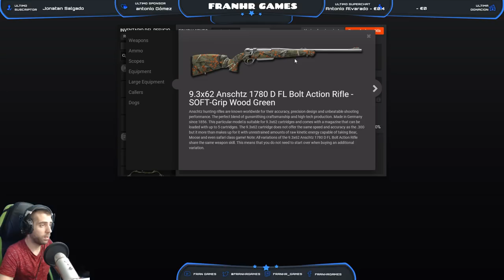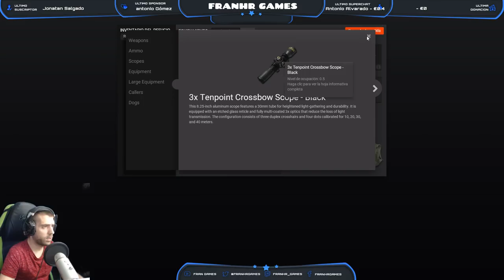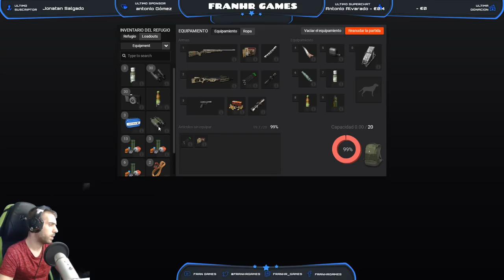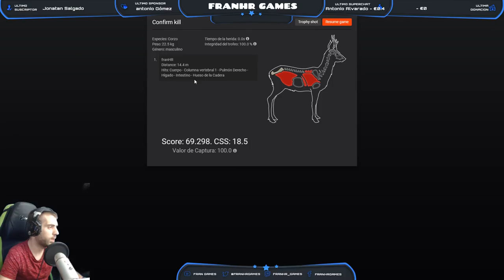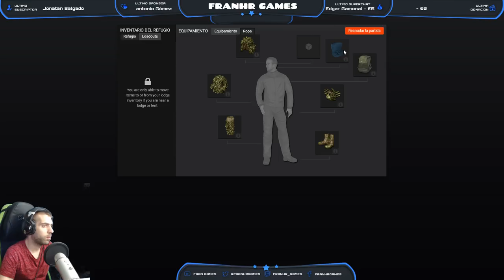The Hunter Classic #107 - Val-des-Bois - De Ibex va la Noche - Español Directo HD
SORTEO KEYS PARA LOS 3 QUE MAS LOOT ENVÍEN CADA SEMANA -

◥◣◥◣◥◣DONACIONES Y LOOTS ◥◣◥◣◥◣

◥◣◥◣◥◣COMPRAR JUEGOS BARATOS◥◣◥◣◥◣ (Mitad de precio)►

◥◣◥◣◥◣CONTACTO◥◣◥◣◥◣

◥◣◥◣◥◣INFORMACIÓN SETUP◥◣◥◣◥◣

Ram: 2x 8GB G.Skill Ripjaws X DDR3 1600 PC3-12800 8GB CL9
Ratón: Logitech G502 Proteus Spectrum 12000DPI RGB

Lα cσpiα dε εstε vidεσ,
sεяα dεnunciαdα.
ORIGINAL

►FranHR ★ Youtuber